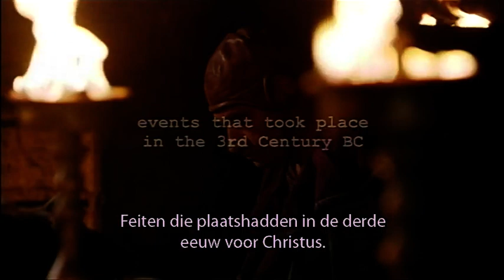Rome's Worst Nightmare: Introduction to Hannibal Barca and the war against Rome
CLIP DESCRIPTION:
First 5 minutes of the film "Rome's Worst Nightmare", introduction to Hannibal Barca and the war against Rome

CREDITS:
BBC (2006)
Cast: Alexander Siddig, Bashar Rahal, Mido Hamada, Emilio Doorgasingh
Director: Edward Bazalgette